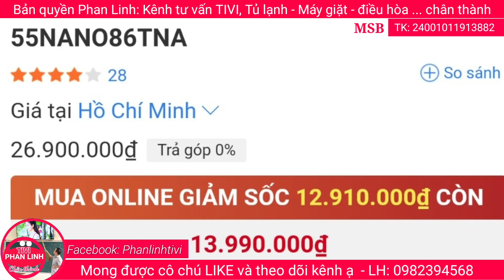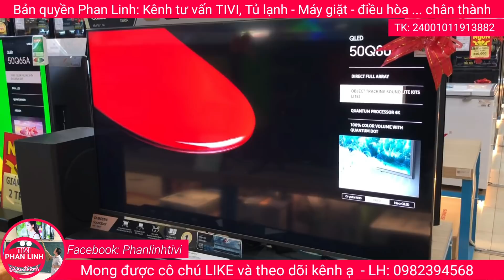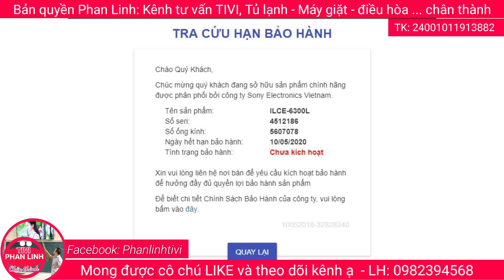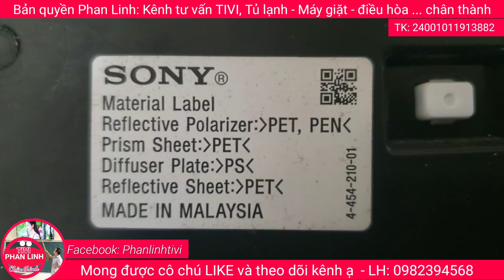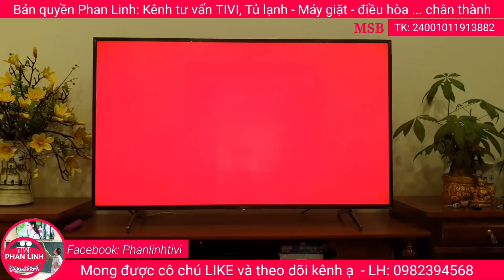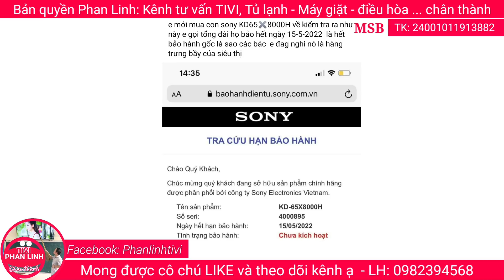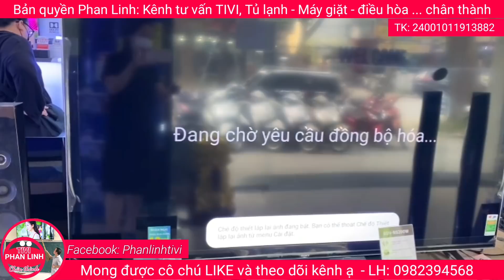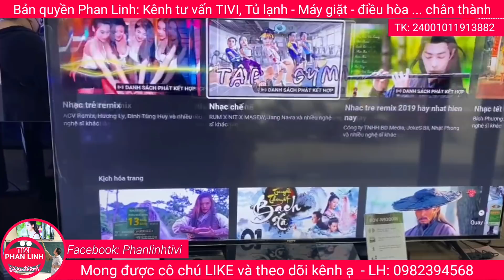TIVI GIẢM 50%, Toàn model hot của Sony, Samsung, LG? Sự thật là gì? Có nên mua không?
Tivi Sony, Samsung, LG giảm giá cực sốc. Từ oled tivi, qled, nanocell, giảm đến 50%, vậy có phải hàng tivi trưng bày không? Có nên mua sản phẩm này không? Cần chú ý gì khi mua tivi giảm giá, tivi trưng bày?

Sony X86j 2021 là model phân khúc bình dân, Là đối thủ cạnh tranh của dòng Qled Samsung: Q70, Q60a, Nanocell của LG Nano81, Nano86  Nano77...
Tốt hơn x80j, nhưng không bằng X90j

Đánh giá chi tiết model x80j của Sony 2021, so sánh với x800h, x7500h, x90j... Có công nghệ gì nổi bật và có đáng mua hay không?

Giới thiệu những model tivi Sony bền nhất đời 2020 và 2021. với công nghệ X protection là bộ tứ bảo vệ tivi: Chống sốc điện, Chống Sấm Sét, Chống ẩm và chống bụi. Các công nghệ đặc biệt và độc quyền mà tivi LG và Samsung không có!
Model tivi đáng mua nhất của Sony. So sánh với Qled tivi Samsung Q80A và Nanocell của LG Nano86
Sự thật về oled tivi LG 2021, so sánh với oled tivi 2020 và Oled Sony
Chia sẻ bí quyết chọn lựa tivi phù hợp không gian mọi nhà. cho chất lượng hình ảnh đẹp và tăng độ bền tivi, không bị lỗi màn hình. Cách chọn tivi Sony Samsung, LG
Chọn model tivi Sony 2020 hay 2021, tại sao Sony X80j rẻ hơn X90j. So sánh sự khác nhau giữa các model tivi Sony!
Đánh giá model tivi 4k Samsung 2021: Au7000, Au8000, Au9000, Q60A, Q70A, Q80A...
Giảm giá sốc tivi Sony mùa bóng đá. Tivi giá rẻ cùng chúc đội tuyển Việt Nam Vô địch
Cung cấp giá tham khảo điều hòa Casper rẻ nhất thị trường. So sánh với giá điều hòa Panasonic
Các model 9000 1 chiều thường, 9000 1 chiều invecter, 12000 thường, 12000 invecter, điều hòa 2 chiều 9000, 12000

các hãng điều hòa: Panasonic, Daikin, Funiki, Casper, Samsung, LG, Toshia, Gree, sharp, erito, daichi, sunhouse, midea, akito, nagakawa, Sumikura...

Hướng dẫn cài đặt các ứng dụng
Tư vấn giá cả, lắp đặt
Hỗ trợ bảo hành sản phẩm điện tử, điện lạnh